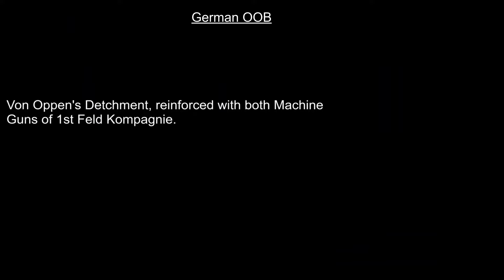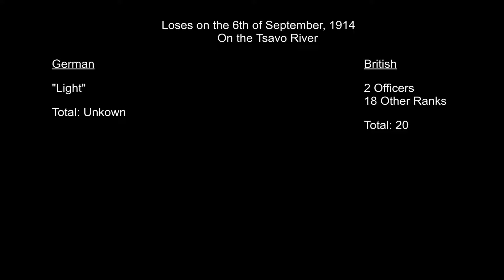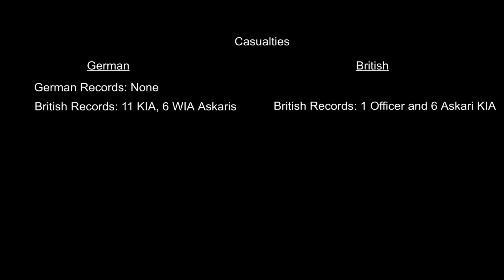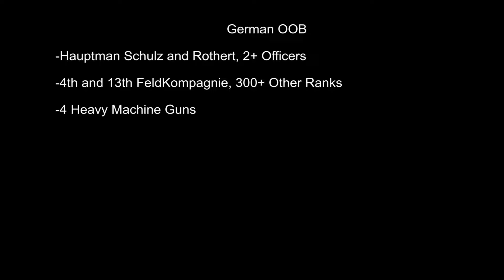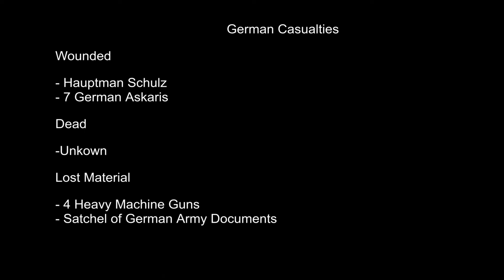Germans in the Grass full documentary - Mzima Engagements - September 1914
The British Ugandan Railroad is the artery of British East Africa. Past the Mzima Springs area, stands the Tsavo Railroad bridge. German intelligence says the British are quick to running away and the chance to destroy the Bridge floods the local german commander’s goals.

Sources credit:
Military Operations East Africa Volume 1 by Charles Horden, British Crown 1941
Guerrillas of Tsavo by James Wilson, self published 2012
World War One The African Front by Edward Paice, Pegasus Book 2008
A History of the The King’s African Rifles by Malcolm Page, Pen & Sword 2011
My Reminiscences of East Africa by Paul Von Lettow Vorbeck, Forgotten books 2015
THE "FOREIGN SERVICE" … by Harry Fecitt, Jstor accessed 2023
The Great War in Africa by Byron Farwell, Viking 1987
Mzee Ali by Bror MacDonell, South Publishers 2006
The War Economy of German East Africa, 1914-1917 by W.O. Henderson, Jstory accessed 2023
The Story of the East African Mounted Rifles by CJ Wilson, 1938

Picture credit:
Bundesarchiv